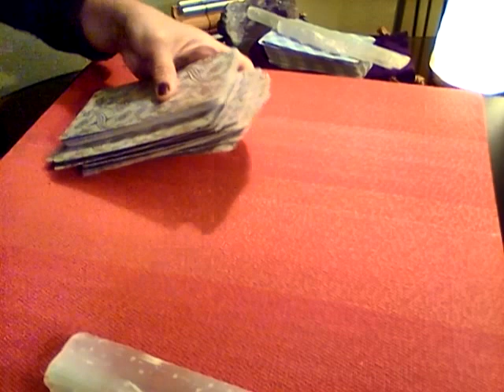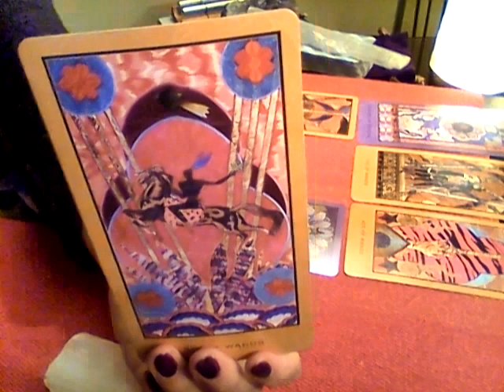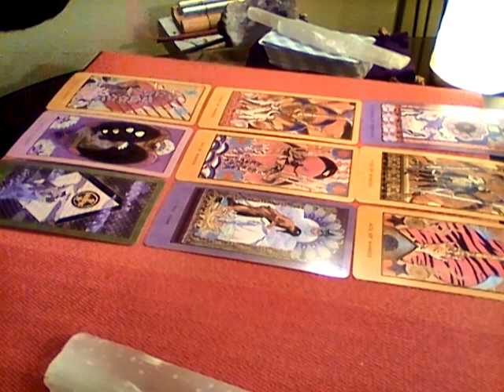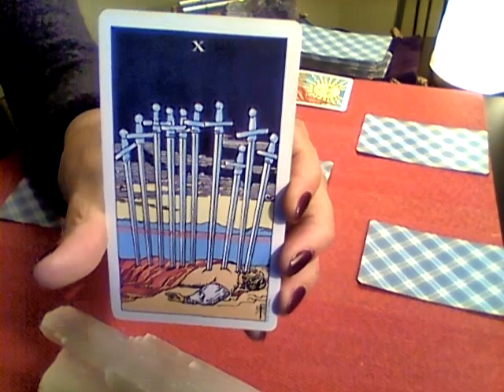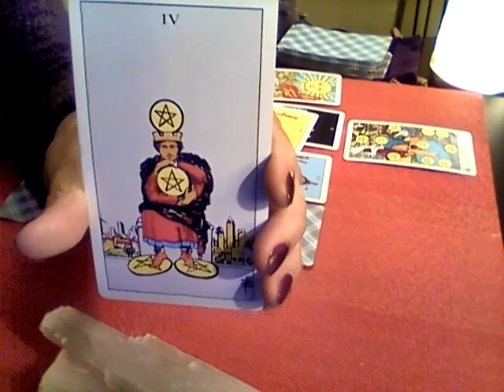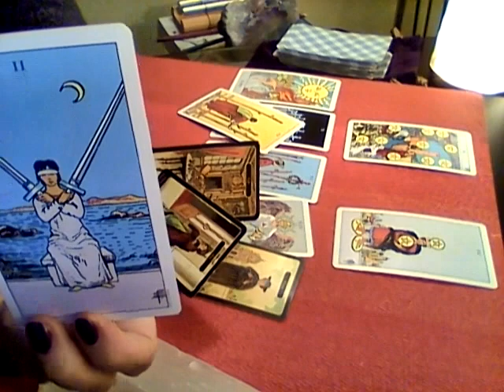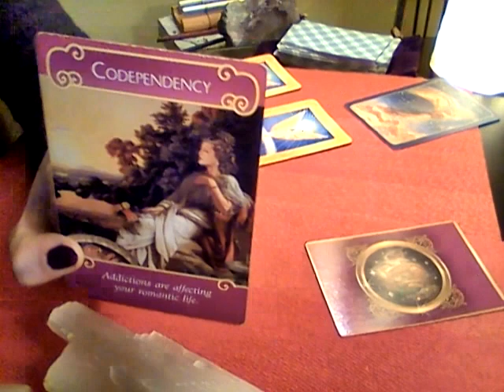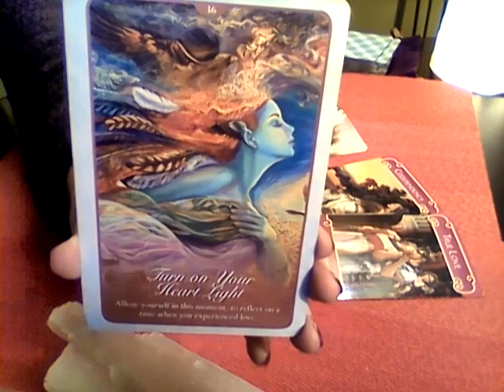VIRGO DECEMBER 2017 Entering a New Cycle & Get DREAMING ~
Get Instant Answers to your Questions
For Iphone Users Only (for now)

For your Own Personal/ Romance Intuitive Session
*** $19.99 *** ~ One Question Intuitive Session

Glass Hart Divination
~ International Spiritual Consultant  ~
Ally Jayde

Recorded Romance Session - $36
Tap Into the energy of your Future Love Partner - $26
Complete Career Spread - $ $27

LIVE SESSIONS Conference Calls (Zoom/Skype) -
45 Minutes - $39
1 Hr & 20 Minutes - $55

PHONE SESSIONS:
45 Minutes - $30
1 Hour & 20 minutes - $42.00
More detail on my Personal Sessions